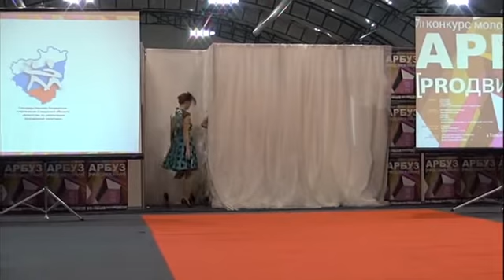5 (ч) Фестиваль моды * АРБУЗ * Тольятти - 2012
ТЕННИСНЫЙ ЦЕНТР ул. Баныкина 19 а 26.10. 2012г.